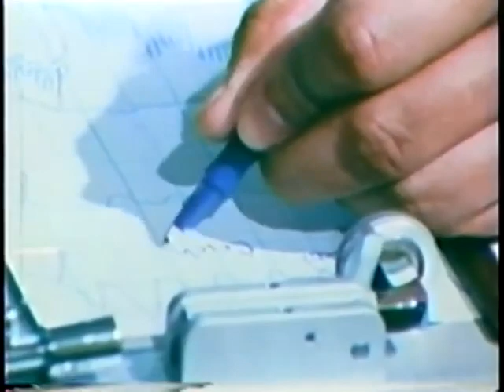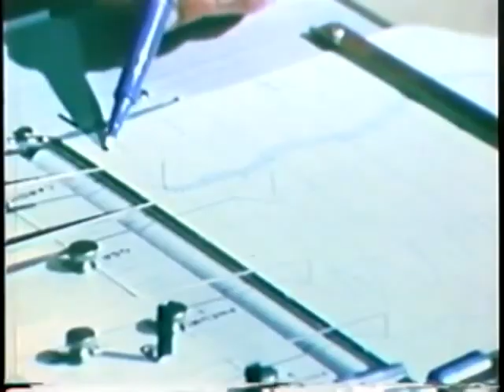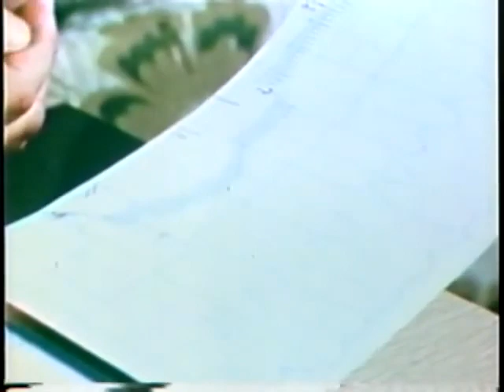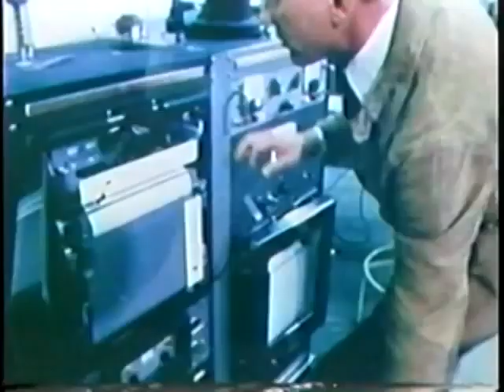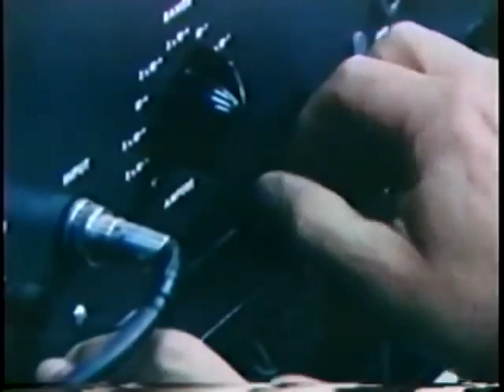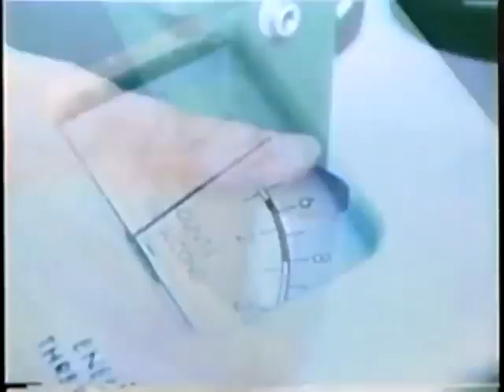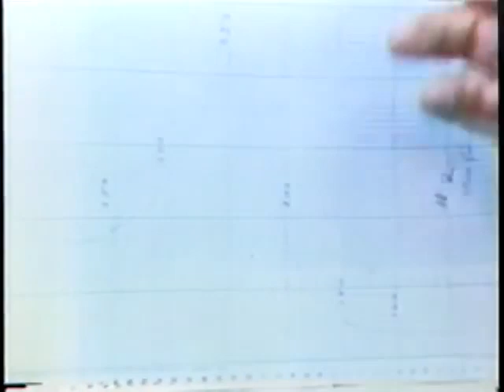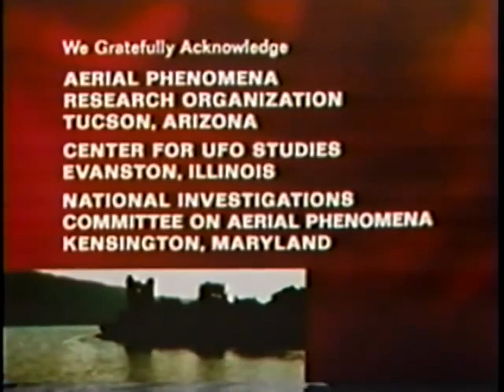In Search of UFOs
In Search of UFOs Nimoy